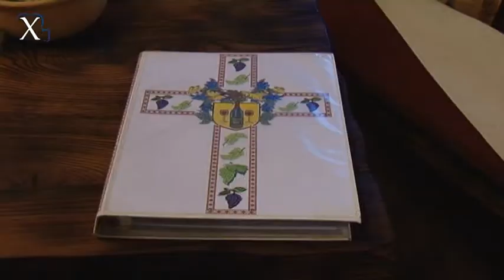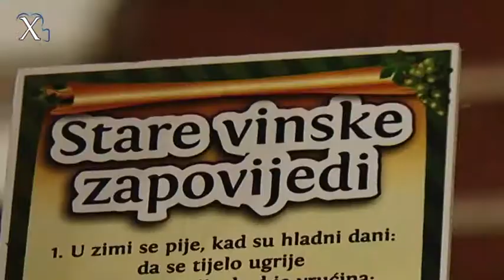Velika martinska špelancija 2013 god.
U ovoj emisiji TV Obločeca vam donosimo:

Martinska špelancija 2013 god.

Ukoliko imate prijedlog ili neku zanimljivu priču koju biste željeli podijeliti s nama, nazovite nas na broj telefona:
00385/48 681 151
ili nam pišite na:

Producent: Erich Glavica